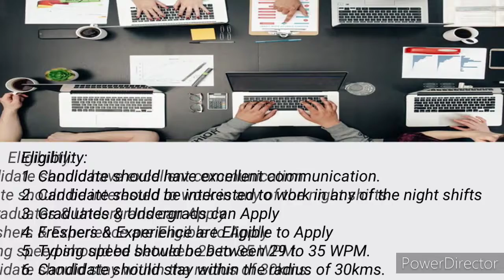Sykes Hiring For Non Voice Process | Latest Non Voice Jobs In Hyderabad | Jobmania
(No charges)

If interested send your resume on watsapp to the below mentioned number

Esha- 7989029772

More jobs